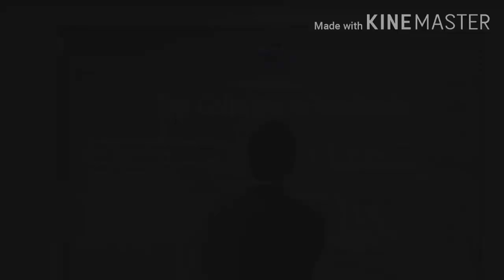Top Engineering colleges | Tamilnadu | NIRF 2020| Tamil| Thunuku mootai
This video gives you top engineering colleges in Tamilnadu under NIRF ranking 2020. It is helpful for the students selecting good engineering college